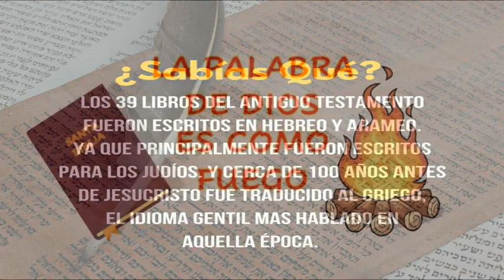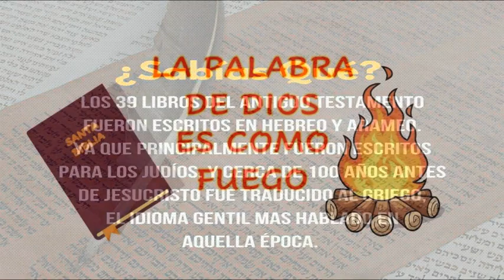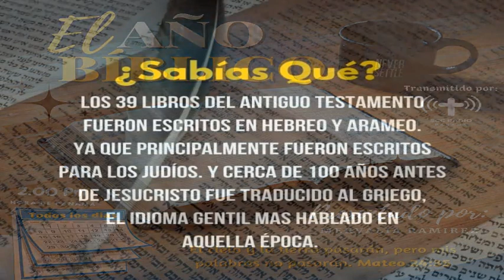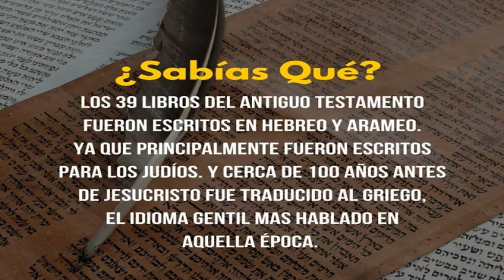Lectura Biblica Diaria y Explicacion Septiembre 28, 2023